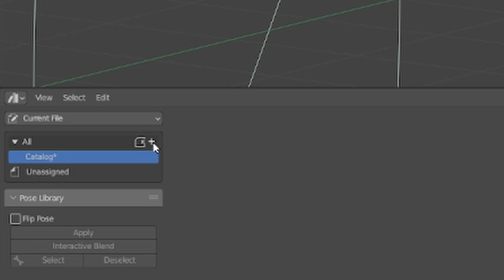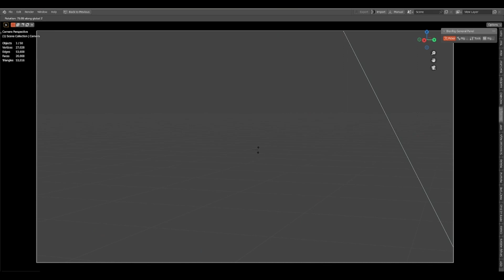Blender 3.4+ Pose Library Tutorial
Hey hey folks welcome back to the channel! Today we have another quick tip for how to use the pose library in Blender. Enjoy